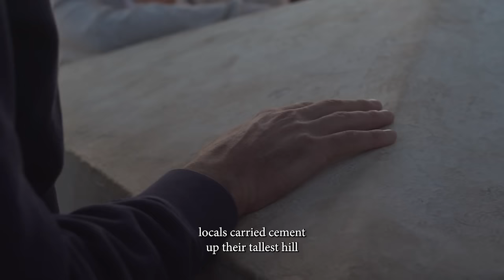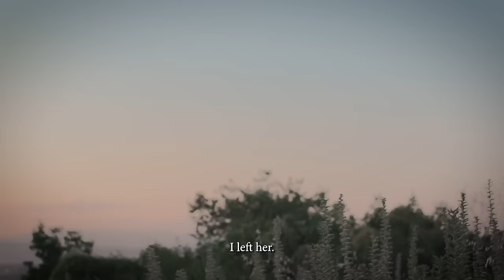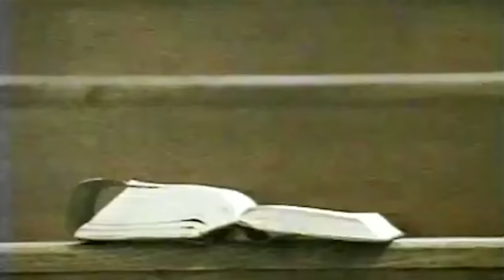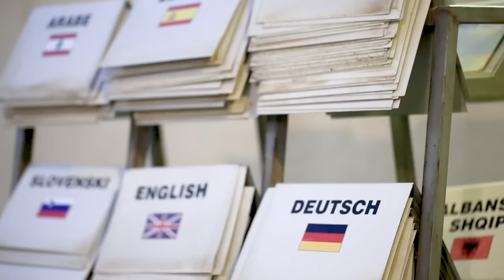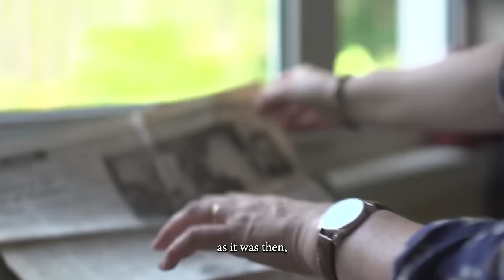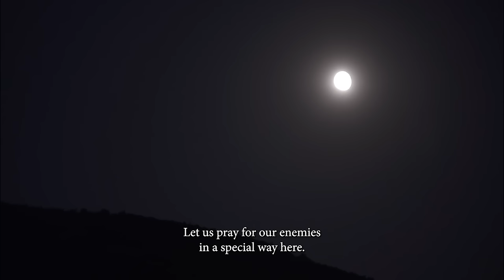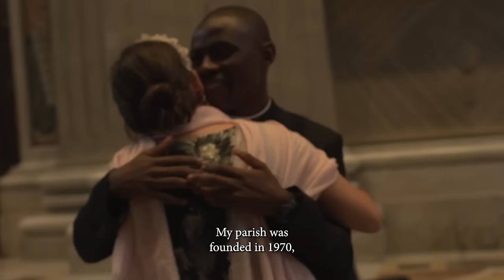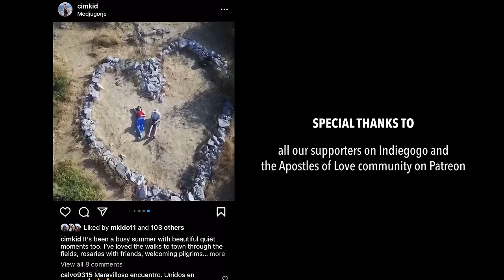Cross Mountain Movie